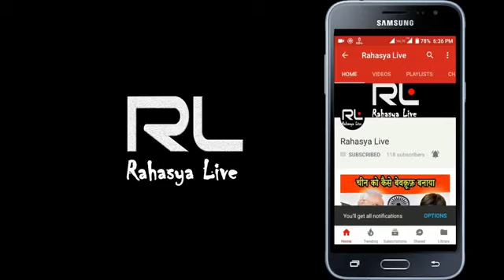4 September 2021